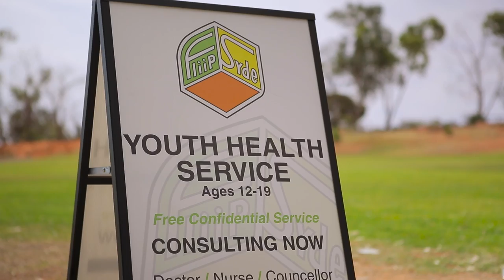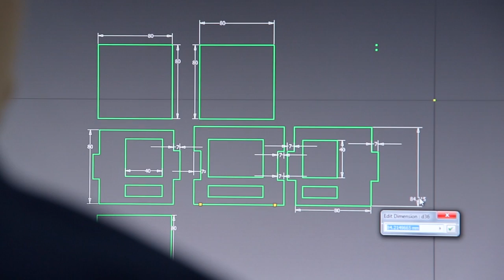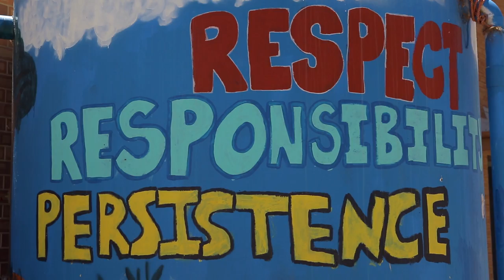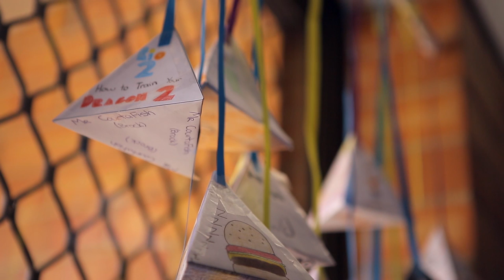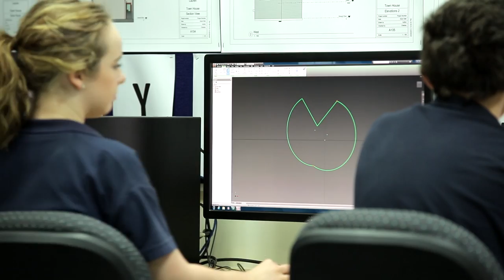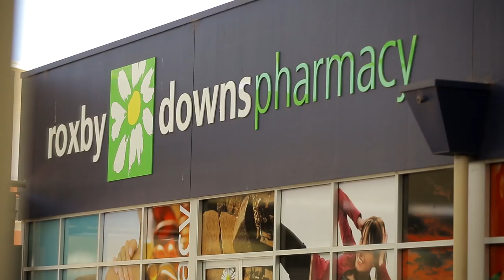Roxby Downs Area School Promo (Full Version)